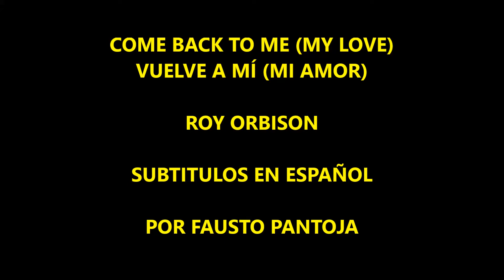ROY ORBISON - COME BACK TO ME (MY LOVE) - SUBTITULADA EN ESPAÑOL